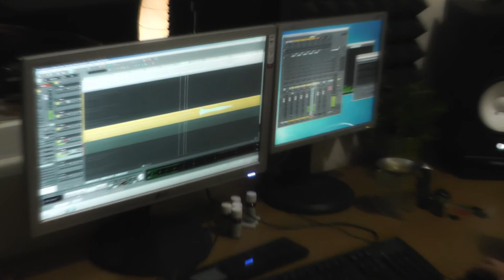Toxic Waltz Decades Of Pain Trailer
Studio trailer for our album "Decades Of Pain"!